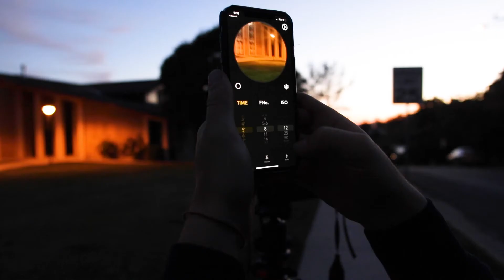Sunday Strolls Ep 1 // Hasselblad Xpan & Konica Autoreflex TC // Kodak Gold 200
Sunday Stroll Episode One

Sunday strolls is a little photo series where we walk around our neighborhood and take photos with whatever film camera and whatever film stock we’re feel that Sunday. The only goal in mind is having a good time, and if the photos turn out, thats a bonus.

Film Camera’s used in this Episode: Hasselblad Xpan & Konica Autoreflex TC (aka the Konica Light Leak)
Camera used to film Episode: Canon EOS 80D - 16-35 mm lens & Rode VideoMIC PRO+
Film Scanned with a Sony a1-90mm & Converted with Negative Lab Pro - Lightroom
Songs listed by order of appearance
- Sunnyside (with Soren Storm) by EZZY
- Borrowed Time by HOPE MONA
Filmed in Salt Lake City, UT